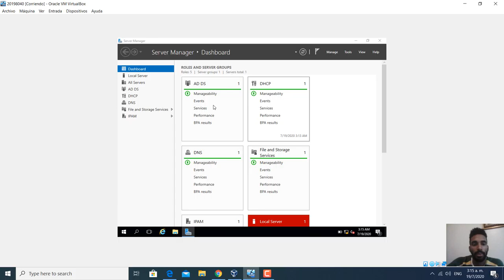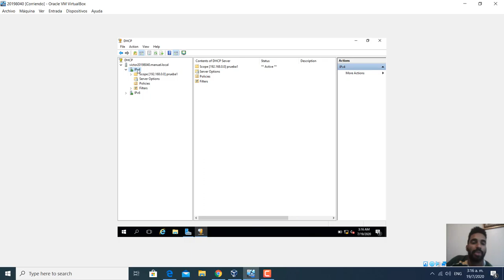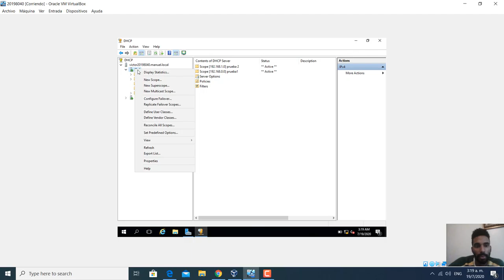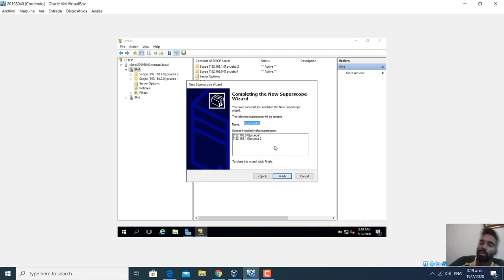5.13 - Creando un Superscope